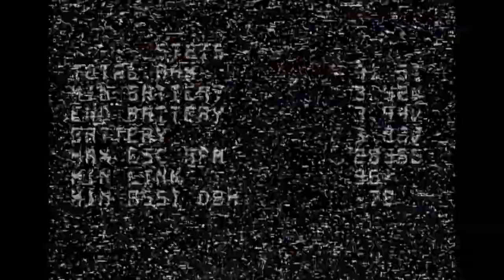1S Quad VS Wall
End up with no damage to the quad...

HM DiamondF4 FC
HM ExpressLRS EP2 Rx
Caddx Ant lite camera
GEPRC 1102 motors
65mm Pyrodrone props
450mAh to 750mAh/1S
auw = 45gr (with the 750mAh batt)